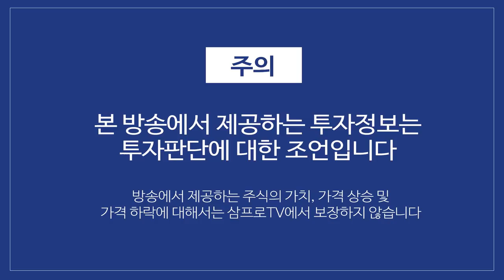[글로벌마켓 브리핑] 유럽 큰 정부 등장... 2021년 적극적 재정 정책 시작되나? f. 미래에셋대우 박광남 선임연구위원